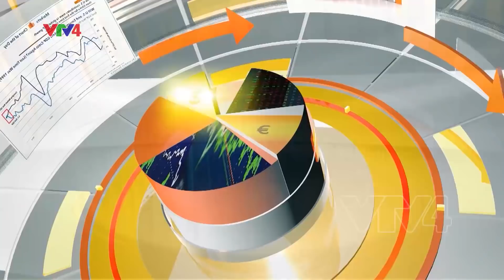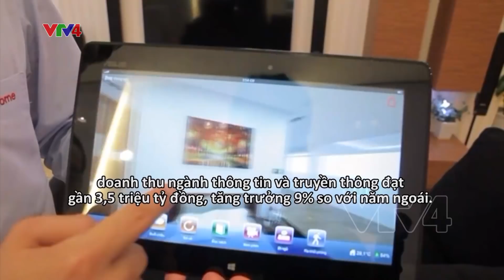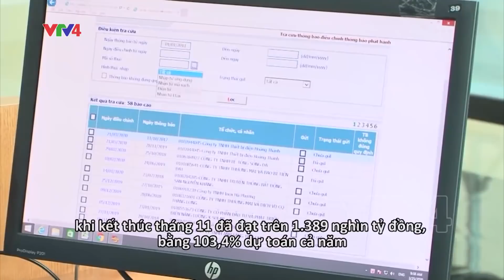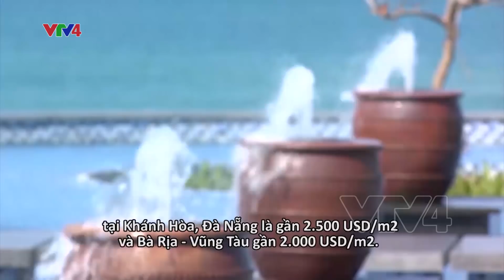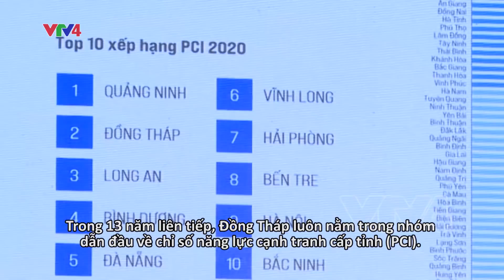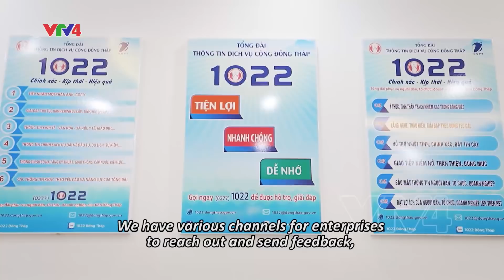Đồng Tháp đẩy mạnh thu hút đầu tư| VTV4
Trong những năm qua, tỉnh Đồng Tháp luôn là một trong những địa phương dẫn đầu khu vực Đồng bằng sông Cửu Long, nằm trong tốp đầu cả nước về Chỉ số năng lực cạnh tranh cấp tỉnh, Chỉ số hiệu quả quản trị và hành chính công cấp tỉnh và Chỉ số cải cách hành chính. Đây là những kết quả nổi bật sau bốn năm quyết liệt triển khai thực hiện Đề án tạo dựng hình ảnh tỉnh Đồng Tháp giai đoạn 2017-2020 cùng với việc hướng tới triển khai kế hoạch cho giai đoạn 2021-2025. Đồng Tháp lực xây dựng hình ảnh “đất sen hồng” với hệ thống chính quyền thân thiện, đồng hành cùng doanh nghiệp; cơ chế chính sách thông thoáng, thủ tục hành chính công khai và minh bạch. Điều này đã góp phần thúc đẩy phát triển kinh tế - xã hội, cũng như giúp thu hút đầu tư trong và ngoài nước. Hình ảnh chính quyền thân thiện, luôn đồng hành cùng doanh nghiệp đã đem lại những kết quả gì trong thu hút đầu tư? Hãy cùng tìm câu trả lời trong chương trình Bizline tuần này. Nhưng trước hết, cùng nhìn lại một số kết quả nổi bật trong nỗ lực thu hút đầu tư của chính quyền tỉnh Đồng Tháp qua đoạn băng sau đây.

In recent years, Đồng Tháp Province has been one of the top localities in the Mekong Delta in terms of the Provincial Competitiveness Index, Provincial Governance and Public Administration Performance Index, and Public Administration Reform Index. Such achievements are the outcome of implementing Đồng Tháp Province's branding plan from 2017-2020, with an aim towards the plan for 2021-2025. Local authorities have been making efforts to build a friendly image of always supporting businesses, and of having open mechanisms and policies along with clear and transparent administrative procedures. This has helped boost the province’s socio-economic development as well as both domestic and foreign investment. How has the province's image of being open and friendly to businesses benefited Đồng Tháp in attracting investment? Join us in this episode of Bizline to learn more. First, let’s have a look at some notable results by Đồng Tháp authorities in attracting investment in the following clip.